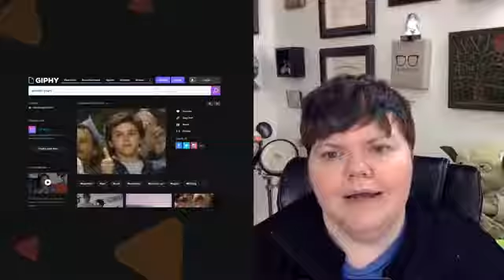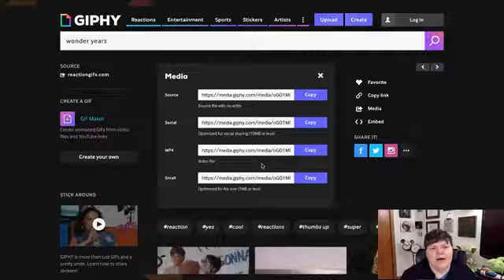Chatbot Design: Using Gifs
What are Gifs? Why would you use them in a chatbot? How do you even pronounce that word? I'll answer all these questions and more - tune in at 1PM CST.

Spinning Dragon, my chatbot, is watching the show today. If you'd like to be notified in Messenger when I go live, type "live" in the comments, and Spinning Dragon will remind you!